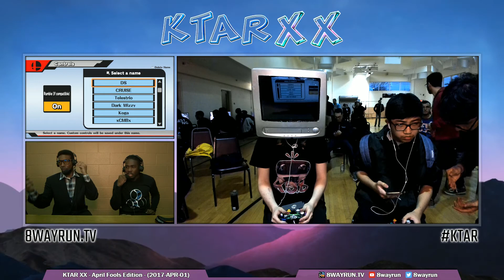KTAR XX SSB4 Pools L4 Ralphie VS Robot